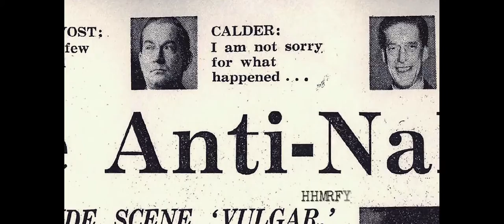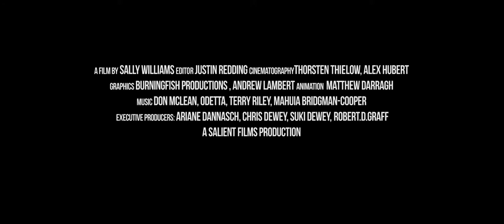Ken Devey: This Is A Test Trailer